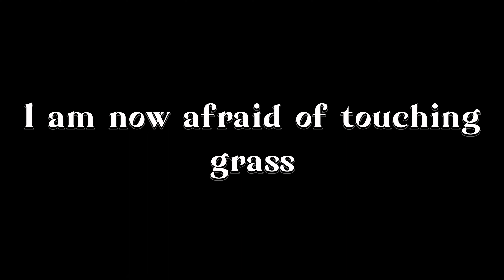Agrostophobia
May rest in peace😔😔😔